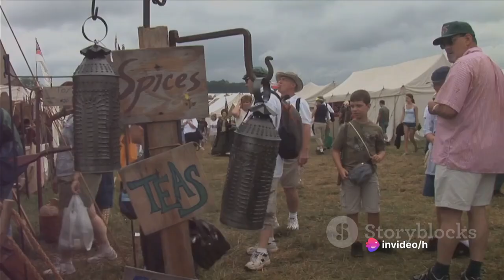EchoesOfHistory: Unveiling the Past (Trailer)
Explore the wonders of the past with EchoesOfHistory, where each video is a journey through time. From ancient civilizations to pivotal battles, our channel brings history to life through captivating storytelling, immersive animations, and expert analysis. Join us as we uncover the echoes of the past that continue to shape our world today.